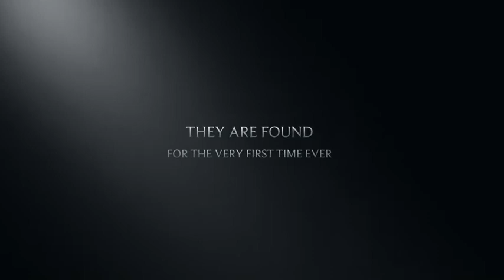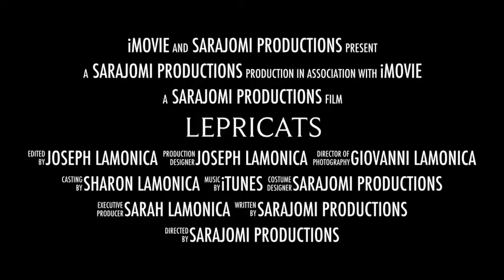LepriCats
The trailer for LepriCats.